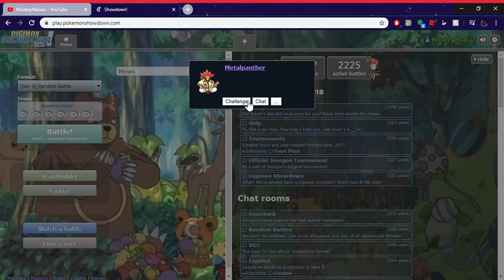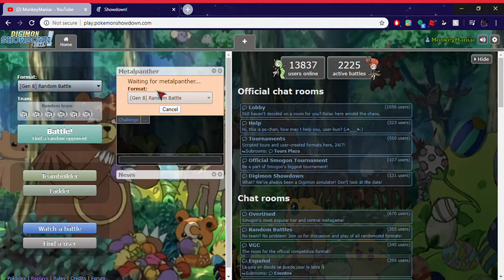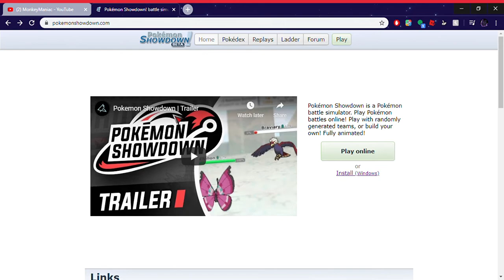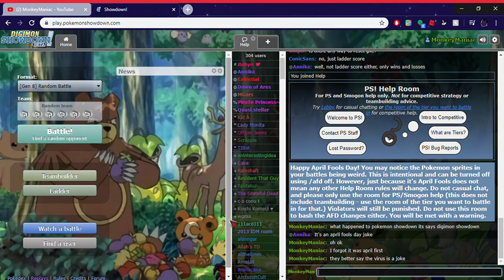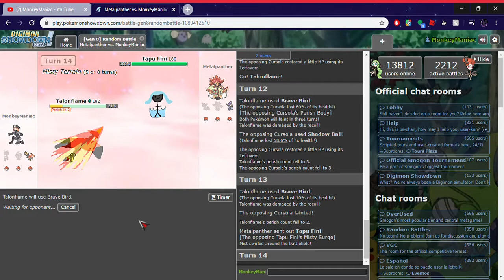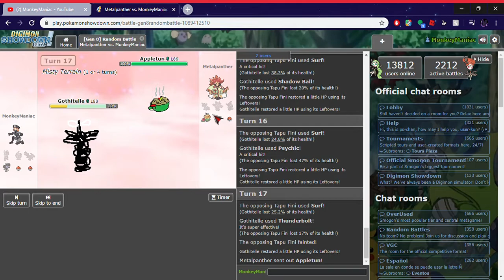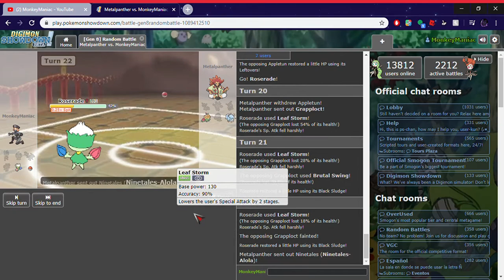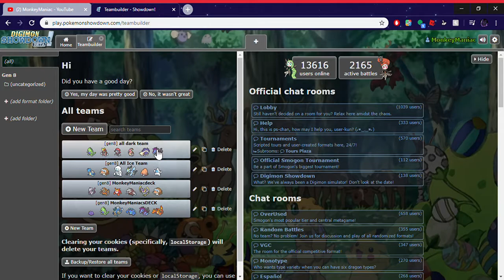Digimon Showdown?!?!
Hello Today I am playing "pokemon Showdown" because today is april fools day actually yesterday was because I am writing this description at about 12:07 AM. I am playing DIGIMON SHOWDOWN with my friend Pokemon Ninja
If you want to buy a t-shirt from me got